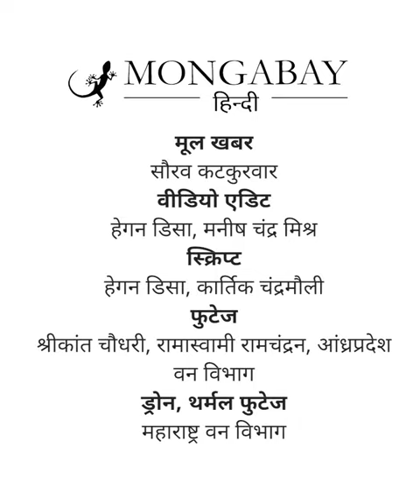वन्यजीवों की ड्रोन और थर्मल कैमरे से निगरानी [Drones, thermal cameras track animal movement]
महाराष्ट्र के गढ़चिरौली में तीन दशक पहले बाघों की वापसी हुई थी। अब यहां छत्तीसगढ़ के जंगलों से हाथियों का एक झुंड आ पहुंचा है। इन जानवरों की वजह से यहां इंसान और वन्यजीवों में टकराव की आशंका बढ़ गई है। वन विभाग जानवरों की निगरानी के लिए ड्रोन और थर्मल कैमरे जैसी नई तकनीकों का इस्तेमाल कर रहा है। विभाग की कोशिश है कि इंसानी आबादी तक जानवर पहुंचे और कोई संघर्ष की स्थिति बने, इससे पहले ही तकनीक की मदद से लोगों को सतर्क कर दिया जाए।